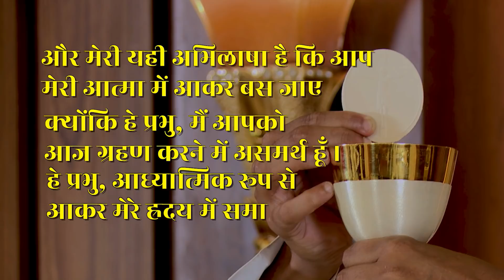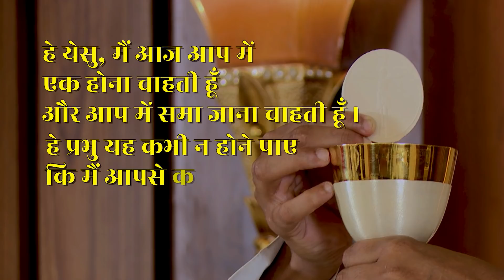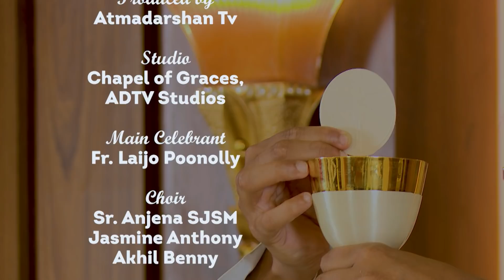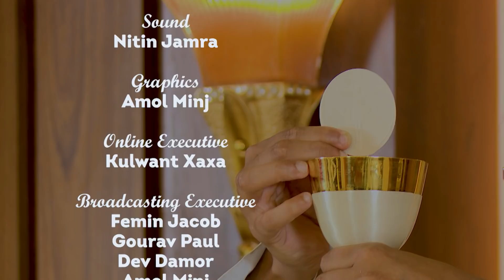HOLY MASS || 1 FEB. 2022 || B4JESUS WORSHIP MINISTRIES